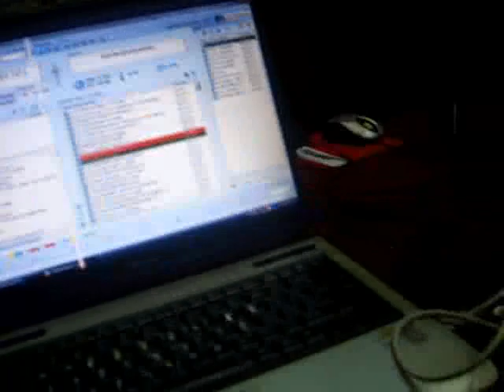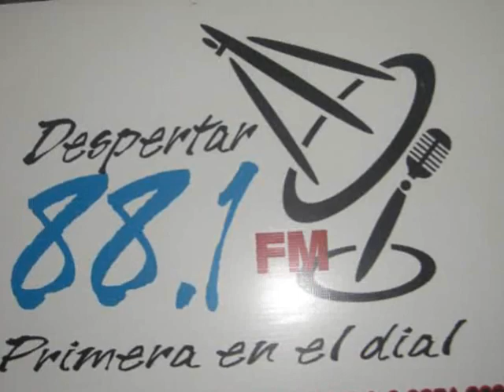programa radial dos generaciones Barquisimeto Venezuela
miercoles 7 de la noche padre e hija en la radio DESPERTAR 88.1 FM " la primera del dial " con el programa "dos generaciones"  con Enders Peñaloza y Nidiana Peñaloza(11)todos los miercoles 7 de la noche.la emisora la dirije el lic.Emni Falcon..saludos desde BARQUISIMETO VENEZUELA